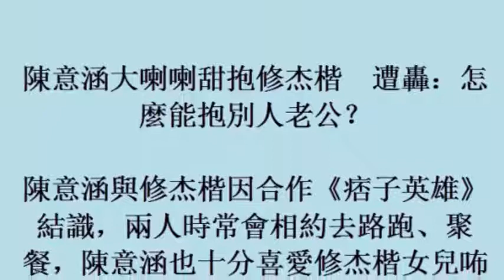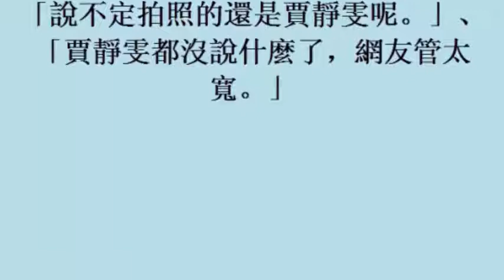陳意涵大喇喇甜抱修杰楷 遭轟：怎麼能抱別人老公？